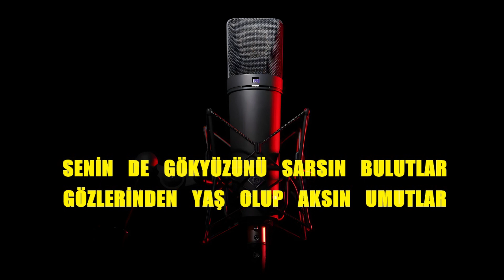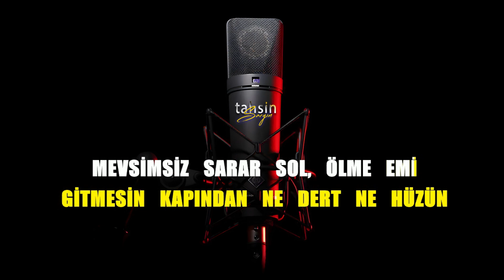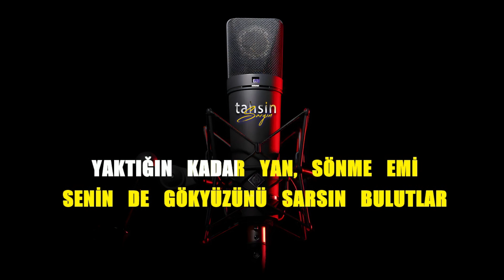Samet Burak Ay - Gülme Emi / Karaoke / Md Altyapı / Cover / Lyrics / HQ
K͟͟͟͞͞͞U͟͟͟͞͞͞L͟͟͟͞͞͞L͟͟͟͞͞͞A͟͟͟͞͞͞N͟͟͟͞͞͞I͟͟͟͞͞͞L͟͟͟͞͞͞A͟͟͟͞͞͞N͟͟͟͞͞͞ Y͟͟͟͞͞͞A͟͟͟͞͞͞Z͟͟͟͞͞͞I͟͟͟͞͞͞L͟͟͟͞͞͞I͟͟͟͞͞͞M͟͟͟͞͞͞L͟͟͟͞͞͞A͟͟͟͞͞͞R͟͟͟͞͞͞